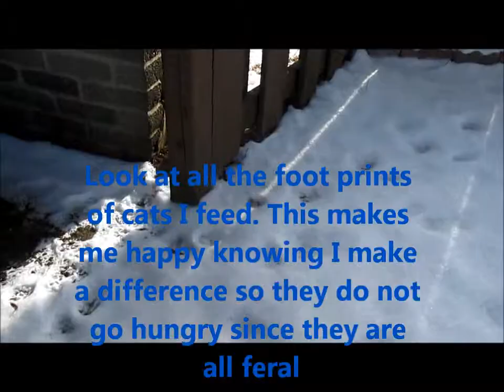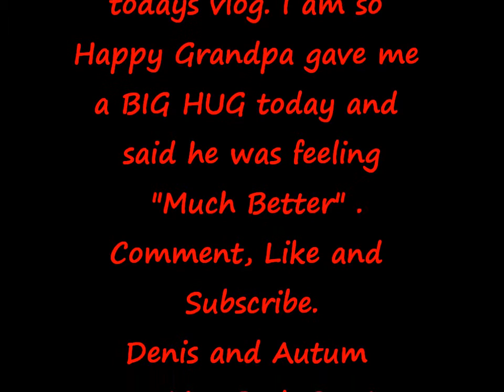Jan 27th 2015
Hello Everyone
Today Grandpa had a great day and he gave me a BIG HUG :) and said he was feeling much better. So a little bit of everything in this vlog shopping and all.
Denis and Autum if you are on the internet and see this We Love You Both So Very Much XOXO XOXO